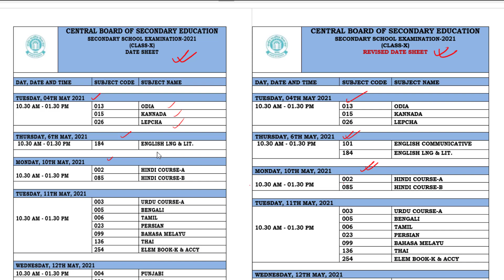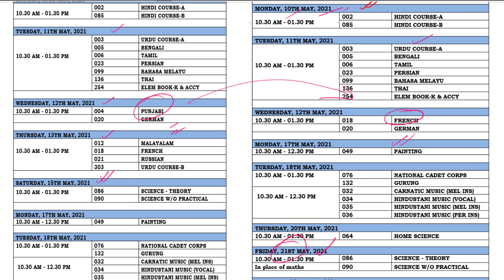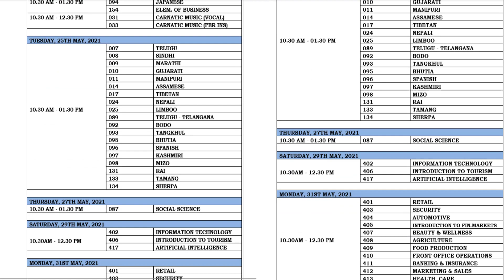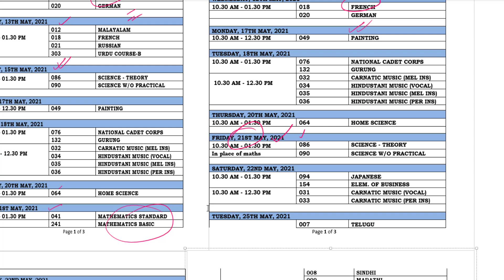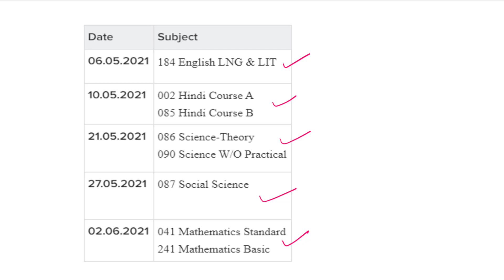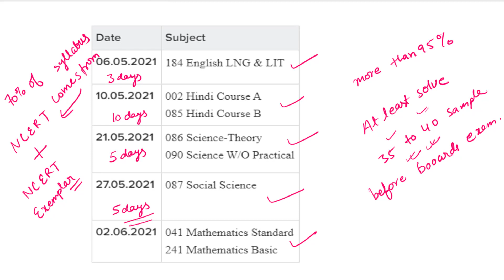Revised Date Sheet 2021 I CBSE Latest News | CBSE Board Exam 2021 | CBSE CLASS 10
Hello Bhai Logon,

CBSE has revised its date sheet for the upcoming 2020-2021 exams for class 10th and class 12th. You can download the date sheet with the below link.

ABC STAR ACADEMY is one of the most trusted brand in offline studies amongst the students and parents. ABC STAR ACADEMY's USP is to provide quality content with proper dedication. ABC STAR ACADEMY is not like any other online coaching for 9th and 10th class Exam Preparations.

Please do let us know if you have any doubt about this chapter